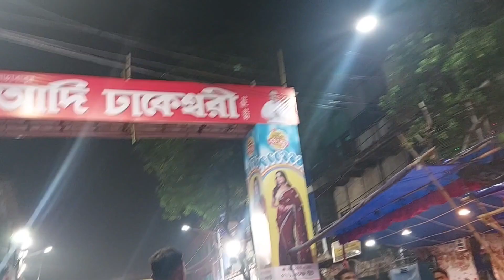✨️উওর কলকাতার আমষ্টীটের ফাটাকেষ্ট🌟 যুবকবৃন্দ💖